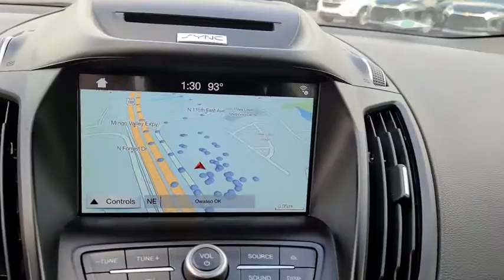2017 Ford Escape Tulsa, Broken Arrow, Bixby, Sand Springs, Owasso, OK U842020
Used 2017 Ford Escape available at Classic Chevrolet in Tulsa, Oklahoma. Servicing the Broken Arrow, Bixby, Sand Springs, and Owasso, OK area.

Classic Chevrolet
8501 Owasso Expwy

**REMOTE START**, **LEATHER INTERIOR**, **4WD**, **APPLE CAR PLAY**, **AM/FM/HD/RADIO**, **SIRIUS XM RADIO**, **BLUETOOTH HANDS FREE CALLING**, **MP3 / IPOD COMPATIBLE**, **FRONT USB CHARGING PORTS**, **WE DELIVER ANYWHERE**.2017 Ford Escape SE 4WD 6-Speed Automatic EcoBoost 2.0L I4 GTDi DOHC Turbocharged VCT White20/27 City/Highway MPGAwards:* 2017 KBB.com 10 Best Used Compact SUVs Under $15,000 * 2017 KBB.com 10 Best SUVs Under $25,000 * 2017 KBB.com Brand Image Awards * 2017 KBB.com 10 Most Awarded BrandsReviews:* Optional 2.0-liter turbocharged engine provides quick acceleration; high-tech features include Sync 3 infotainment, Apple CarPlay and Android Auto; responsive steering and carlike handling around turns. Source: Edmunds